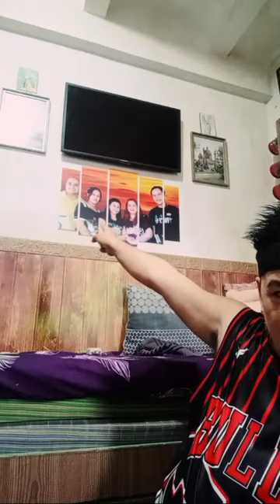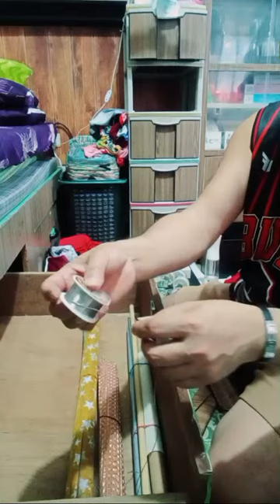HOLY TUESDAY EVERYONE, SALAMAT PO SA MGA SISILIP AT MAKIKIPAG DIKITAN PWEDE DIN TUMAMBAY AT LAPAGAN🙏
Ang video po na ito ay isang katuwaan lamang, wag pong pamarisan hahahah...🤣🤣🤣
ang mga ginagawa ko pong content ay para makapagbigay aliw at saya sa mga
manonood, maaari po kayong magbigay ng ano mang komento na nais nyong
ipagawa sa akin, basta po sa abot ng aking makakaya...

Nais ko rin pong mag pasalamat sa lahat ng tao na natutuwa sa akin kaya ito poh
ang aking GCASH for happiness 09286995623 maaari din po kaung magbigay kulay
sa aking mundo, just press the $ sign for any amount HAHAHAHA...

Merun nadin poh akong 💛SUPER THANKS 💛 Guys sa mga nais magbigay kulay sa aking mga nakaraang video just press the SUPER THANKS icon, katabi ng download word sa baba ng aking mga videos, MARAMING SALAMAT POH...🙏🙏🙏

Para din po sa mga nais masilip ang aking mga nakatutuwang VLOGS at LIVE STREAM

WATCH NYO DIN ANG MGA NAKATUTUWA KONG VLOGS  noong nagsisimula palang ako...